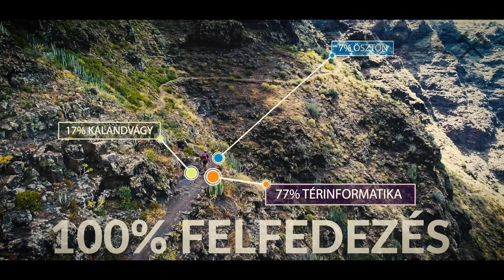Műszaki Földtudományok - Jobban ismered, mint gondolnád...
⚒ Szeretnél egy kihívásokkal teli, érdekes mérnöki szakmát?
⚒ Szeretnéd a munkád változatos környezetben (terep, labor, tervezőasztal) végezni?
⚒ Olyan képzést keresel, amely egyedülálló az országban?
⚒ Szeretnél a környezetünket-társadalmunkat-gazdaságunkat érintő legnagyobb kihívásokkal úgy, mint a klímaváltozással, nyersanyagok / természeti erőforrások / energiaforrások gazdaságos környezetbarát kitermelésével hasznosításával, újrahasznosításával foglalkozni?
⚒ Netán a geoinformatika világa érdekel?
⚒ Szeretnél megoldásokat találni, kifejleszteni vízkészletünk, talajaink megóvására, az élő és épített környezetünk vizsgálatára?

🌏 Fedezz fel többet a Miskolci Egyetem Műszaki Földtudományi Kar mérnöki képzésein! 🌏

Válaszd az MFK-t!

Jelentkezz február 15.-ig!

A Földtudományokat jobban ismered, mint gondolnád!
Hisz minden, ami körbe vesz és minden, ami épül a természeti erőforrások hasznosításából fakad.

Fedezz fel többet!

Jelentkezz képzéseinkre és adj választ Te is a XXI. század legnagyobb természeti, gazdasági, társadalmi kihívásaira, problémáira. Legyen szó: klímaváltozásról, élő- és épített környezetünk vizsgálatáról, levegő- víz- talaj védelméről, tisztaságának megőrzéséről, természeti erőforrások gazdaságos ám környezetbarát kitermeléséről, vagy akár az e-hulladékok újrahasznosításáról.